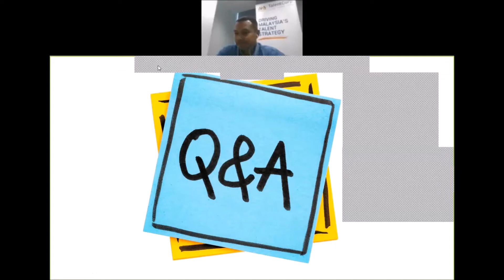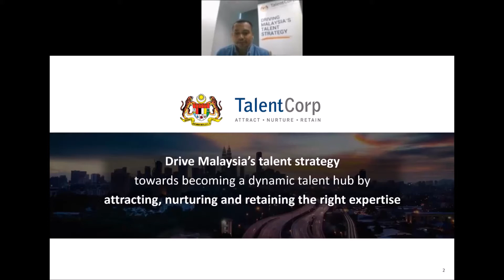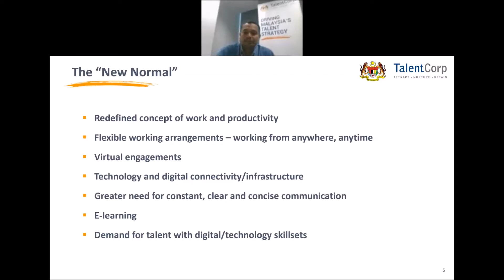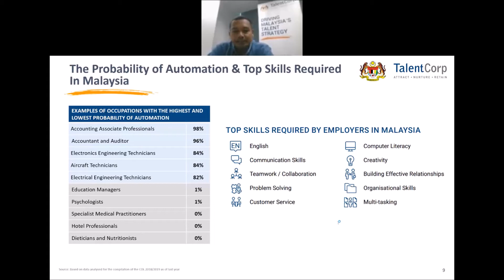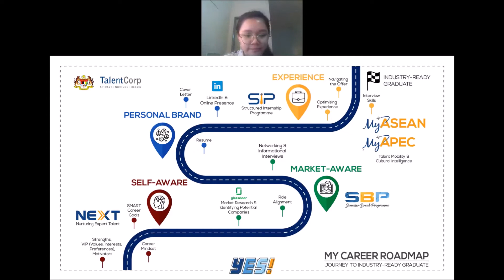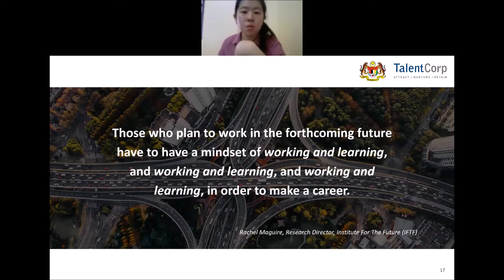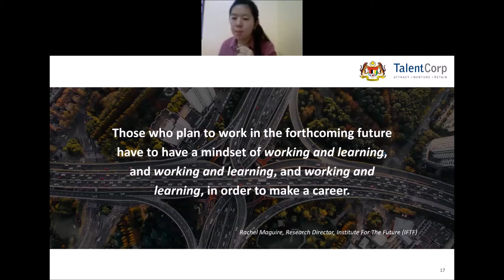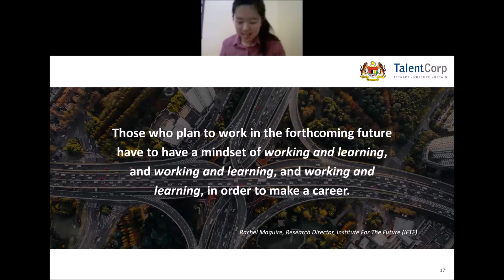Topic 6 - Talent management to cater for Industry 4.0 by En. Amril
Organised by Group 1 - Ser Chee (Leader)

Members:

En. Amril from TalentCorp Malaysia had enlightened on what TalentCorp's role in managing talents in Malaysia. Brain gain. He also showed how talent management was practised in organisations.